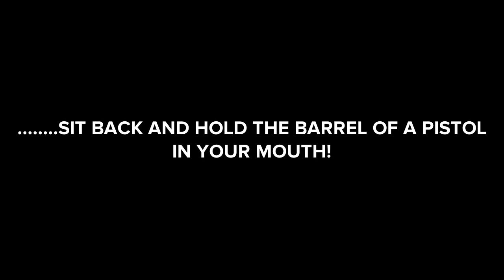ARACHNA-NASAL-PHOBIA! aS ToLd bY bReAr SaDiE RaBBiT!